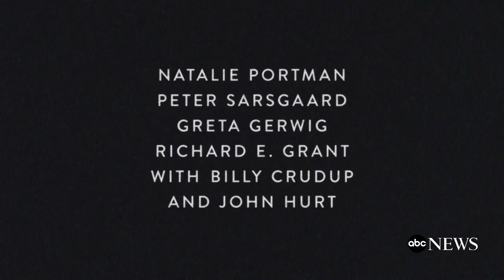Jackie Trailer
Jackie Trailer | The Oscar-nominated film stars Natalie Portman.